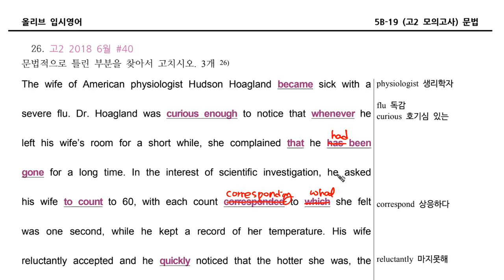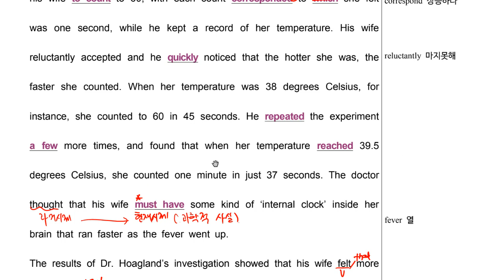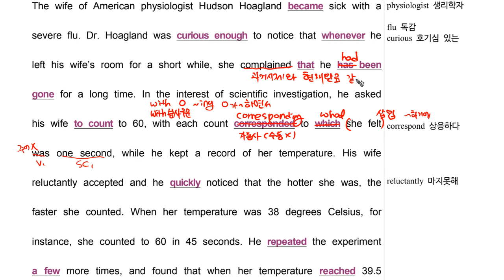문법 고2 2018 06월 40